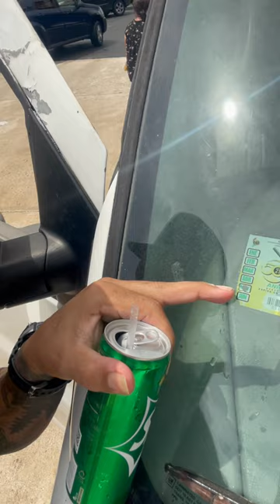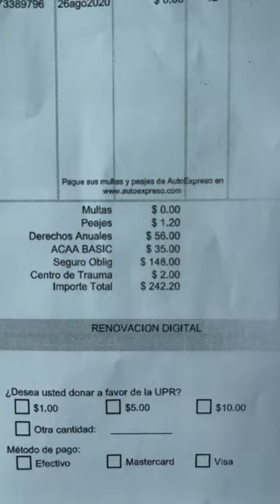Esto es Puerto Rico 🤦🏻‍♂️🤦🏻‍♂️